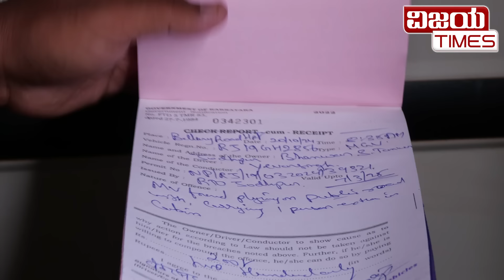ದಿನವಿಡೀ RTO POLICE ಲಂಚದಾಟ | RTO Corruption | ಕ್ಯಾಮರಾ ಕಂಡಾಗ R.T.O ಓಟ | Hospete RTO Police Corruption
ಕ್ಯಾಮರಾ ಕಂಡಾಗ R.T.O ಓಟ ! ದಿನವಿಡೀ ಲಂಚದಾಟ, ವಿಜಯಟೈಮ್ಸ್‌ ಕ್ಯಾಮರ ಕಂಡಾಕ್ಷಣ ಓಟ ! ಹೊಸಪೇಟೆ ಆರ್‍ ಟಿ ಓ ಅಧಿಕಾರಿ ಲಜ್ಜೆಗೆಟ್ಟ ಕೆಲಸ

* Credibility
* Objectivity
* Investigative reporting
* Transparency
* Investigative Insights
* The Accountability Channel
* Corruption Exposed
* Corruption Watch
* Exposing Corruption, Promoting Transparency

1. Trustworthy Information: Vijaya Times  Provide fact-based, unbiased, and accurate information.
2. Timely Updates: Stay informed about current events, breaking news, and developing stories.
3. In-depth Analysis: Vijaya Times offer expert analysis, insights, and context to help viewers understand complex issues.
4. Diverse Perspectives: Exposure to various viewpoints and opinions broadens understanding and fosters critical thinking.
5. Accountability: Vijaya Times holds those in power accountable for their actions and decisions.
6. Investigative Journalism: In-depth investigations and exposes reveal important truths and promote transparency.
7. Community Engagement: Vijayatimes often engage with their audience, fostering a sense of community and encouraging public discourse.
8. Access to Experts: Vijayatimes provide access to experts, newsmakers, and thought leaders.
9. Historical Record: Vijayatimes document historical events, allowing future generations to learn from the past.
10. Promoting Democracy: A free press is essential to a healthy democracy, holding power accountable and informing citizens.